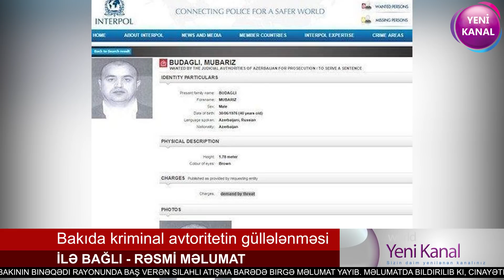Bakıda kriminal avtoritetin güllələnməsi ilə bağlı - RƏSMİ MƏLUMAT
Baş Prokurorluq və Daxili İşlər Nazirliyinin (DİN) Mətbuat xidmətləri ötən gün Bakının Binəqədi rayonunda baş verən silahlı atışma barədə birgə məlumat yayıb.
Məlumatda bildirilib ki, cinayəti törətməkdə şübhəli bilinən şəxslər tutularaq istintaqa cəlb edilib.
“Belə ki, cari il iyunun 7-də paytaxtın Binəqədi rayonu ərazisində “BMW-745” markalı avtomobildəki naməlum şəxslərin həmin istiqamətdə hərəkətdə olan “Mercedes” markalı digər avtomobilə atəş açmaları, nəticədə bir nəfərin ölməsi barədə daxil olmuş məlumat əsasında dərhal rayonun prokurorluq və polis orqanlarının əməkdaşları tərəfindən hadisə yerinə və meyitə baxış keçirilib, maddi sübutlar götürülüb və digər zəruri prosessual hərəkətlər yerinə yetirilib.
İlkin araşdırmalarla müəyyən olunub ki, həmin gün Tərtər rayon sakini Vüsal Hüseynov idarə etdiyi “BMW-745” markalı avtomobillə Bakı şəhər sakini Nazim Qədirovun idarə etdiyi “Mercedes-Benz” markalı avtomobili təqib edib.
Bu zaman həmin avtomobilin sərnişini - Tərtər rayon sakini, əvvəllər məhkum olunmuş Taleh Calalov odlu silahdan digər nəqliyyat vasitəsi istiqamətində atəş açaraq “Mercedes-Benz” markalı avtomobilin sərnişini, paytaxt sakini, əvvəllər məhkum olunmuş Mübariz Budaqlını qətlə yetirib.
Həyata keçirilmiş təxirəsalınmaz istintaq və əməliyyat-axtarış tədbirləri ilə qeyd olunan ağır cinayətin Taleh Calalov və Vüsal Hüseynov tərəfindən törədilməsi müəyyən edilib və onlar tutularaq istintaqa təhvil veriliblər.
T.Calalovdan cinayəti törədərkən istifadə etdiyi lüləsi kəsilmiş “İJ-16” markalı tüfəng götürülüb.
Faktla bağlı Cinayət Məcəlləsinin müvafiq maddələri ilə cinayət işi başlanılıb, zəruri istintaq hərəkətləri və əməliyyat-axtarış tədbirləri davam etdirilir”.